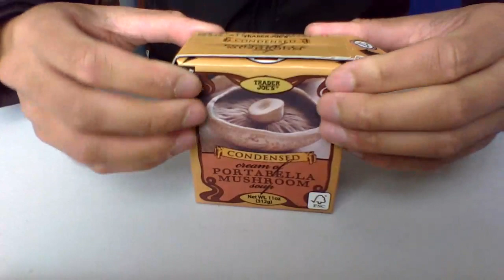Mushroom Soup Opening ASMR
Unusually and oddly satisfying soundscapes, put your mind at ease as you listen to the sounds.
I appreciate you 🍅 Tomato mafia and 🌲Parks people for all the love and support. Click the small bell for timely notifications of newly posted videos. Everybody wants to go to heaven. God bless! Remember the relay of love continues. Rest in power cuz Javier 💪💪